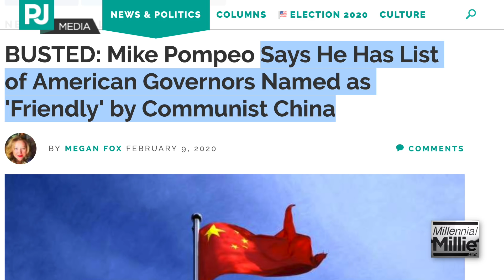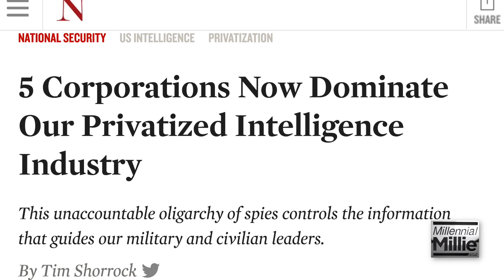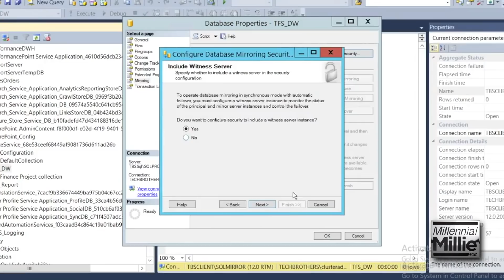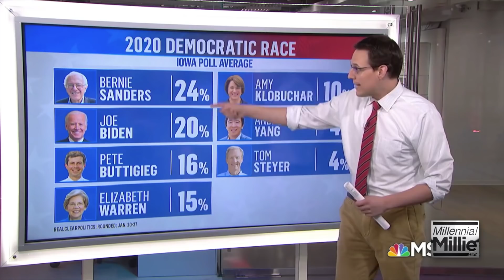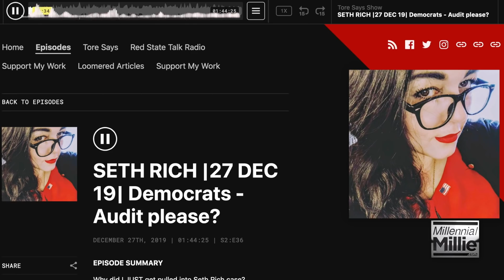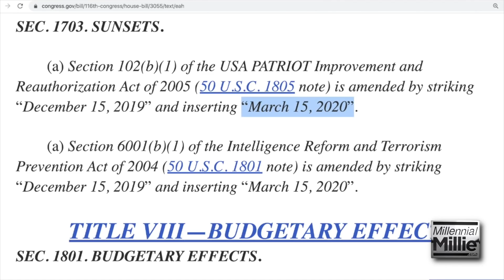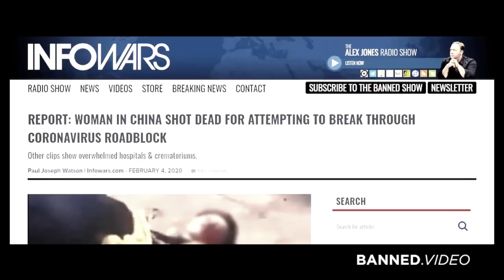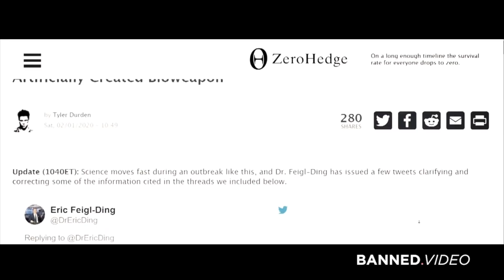The Deep State Is Totally Flanked!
As soon as President Trump was acquitted, the tables turned quickly on the Deep State. In less than 48hrs, all the linchpins were pulled from the restraints keeping the Trump administration from fulling operating. Now the situation has flipped and the President is making his moves.